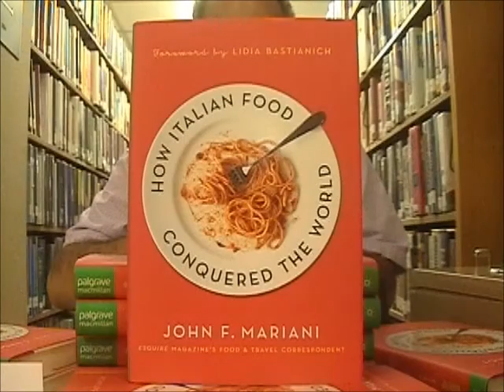"How Italian Food Conquered the World" With author John Mariani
Tuckahoe Public Library talk by noted best selling author, and local resident, John Mariani. Recorded in 2011.